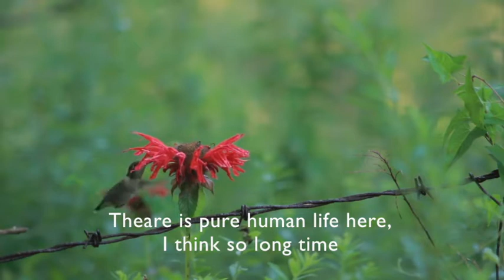irohanatsumeta イロハナツメタ/puri beach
2nd album「Birds Landing」より。
puri beach /irohanatsumeta
(和訳）
インドのpuri beachで潮風に吹かれ僕は目覚めた
悩んでいたことが小さく見えた
きっと全て忘れられる
純粋な人間の生活がそこにある
たくさんのインコ達が僕らを青い海へ連れていってくれる
その時は君もそれが真実だと気付くだろう

AKAIEWI5000 No.09